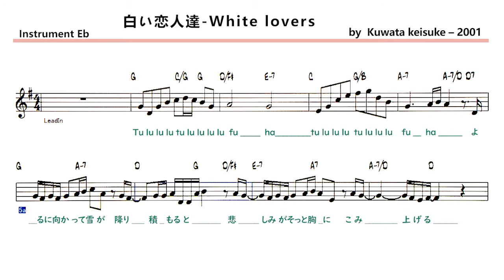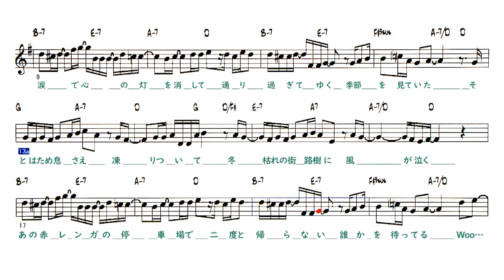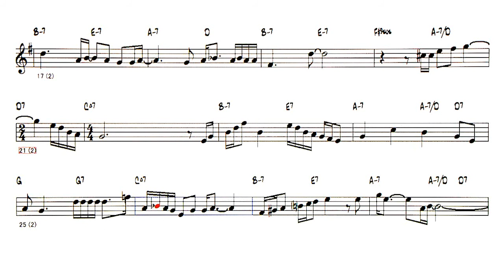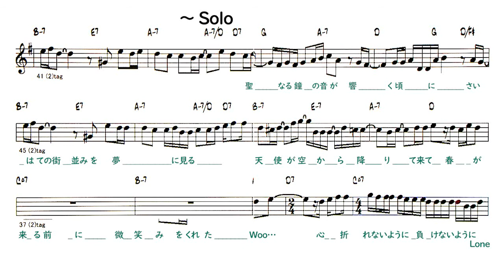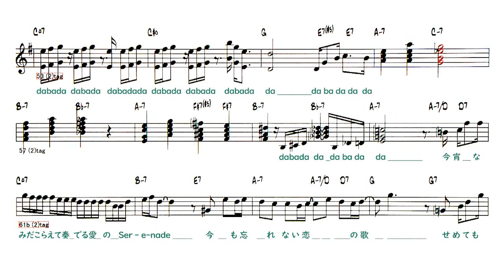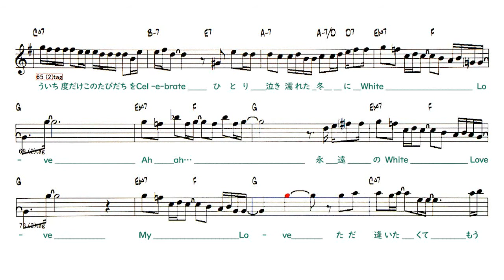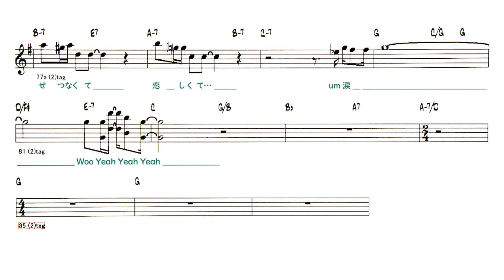JP - 白い恋人達 ( White lovers ) - B.T ( 🎷 Eb ) Melody & Solo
Backing Track - 白い恋人達 - White lovers -
Singer : 桑田佳祐 ( by   Keisuke Kuwata - 2001 )
◎Backing Track List
Lyrics
(Intro)
Tu lu lu lu  tu lu lu lu   fu   ha
tu lu lu lu  lu lu lu lu   fu  ha
(Chorus)
A
夜に向かって雪が降り積もると
悲しみがそっと胸にこみ上げる
涙で心の灯を消して
通り過ぎてゆく季節を見ていた
A
外はため息さえ凍りついて
冬枯れの街路樹に風が泣く
あの赤レンガの停車場で
二度と帰らない誰かを待ってる Woo…
B
今宵 涙こらえて奏でる愛のSerenade
今も忘れない恋の歌
雪よもう一度だけこのときめきをCelebrate
ひとり泣き濡れた夜にWhite Love
Solo - 1 chorus ( A A B )
A
聖なる鐘の音が響く頃に
最果ての街並みを夢に見る
天使が空から降りて来て
春が来る前に微笑みをくれた Woo…
B
心折れないように負けないようにLoneliness
白い恋人が待っている
だから夢と希望を胸に抱いてForeverness
つらい毎日がやがてWhite Love　Ah
Interlude
C
hoo___  dabada dabada dabada dabada
dabada dabada dabada dabada dabada
B
今も忘れ い恋の歌
せめてもう一度だけこの出発をCelebrate
ひとり泣き濡れた冬にWhite Love

Ah ah…
永遠のWhite Love
My Love

ただ逢いたくて もうせつなくて
恋しくて… um 涙    Woo Yeah Yeah Yeah _____